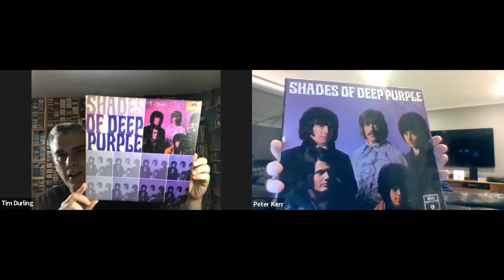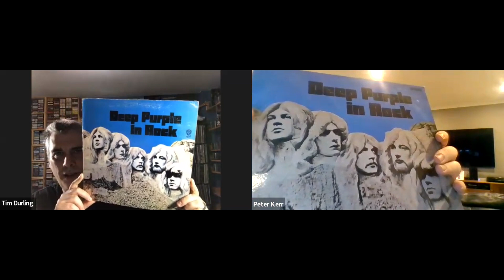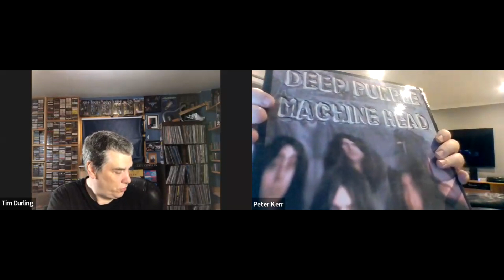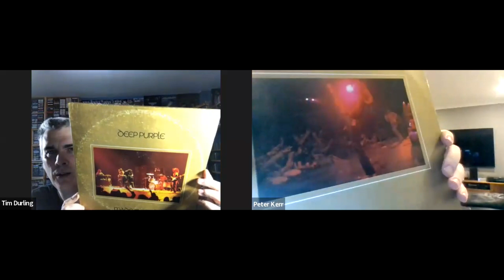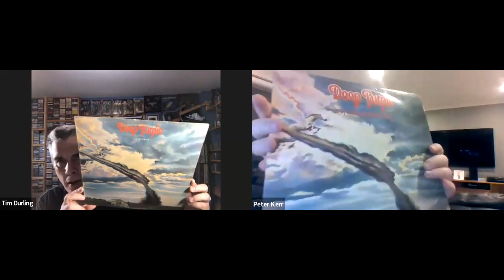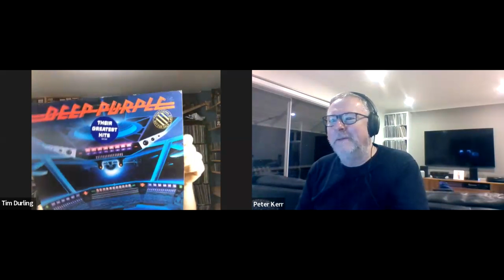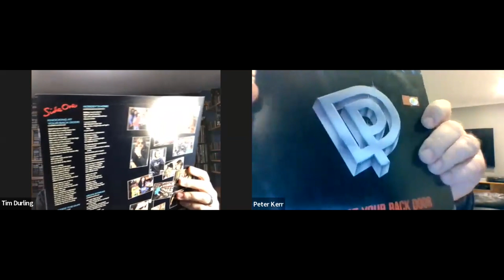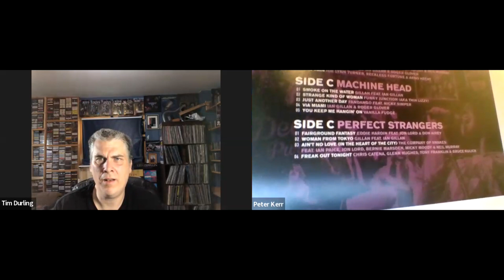Ep. 447: Deep Purple (Vinyl) | Tim's Vinyl Confessions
When I decided to go through my Purple vinyl, the first person I thought of to join me is Peter Kerr from Rock Daydream Nation, a self-described "Deep Purple tragic."  Fortunately, he agreed and as you'll see, we've got a great variety of foreign and domestic pressings, plus each of us have live albums and comps the other does not.